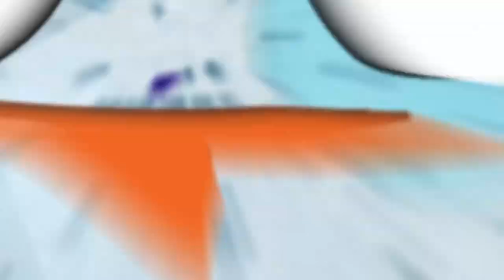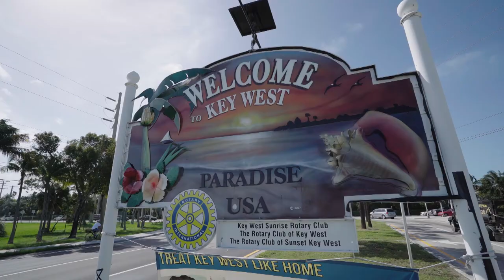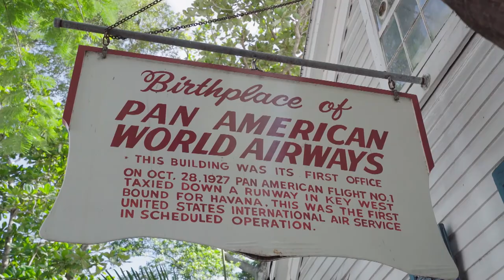Offshore Fishing For WAHOO In Key West!!! [TFG S4E6]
George and Lain make it down to Key West, where they meet up with good friend Bam Bam to hit a day offshore. They troll for wahoo, and end up having an epic day on the water catching all kinds of fish.

Announcment!